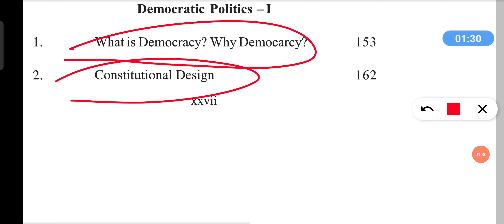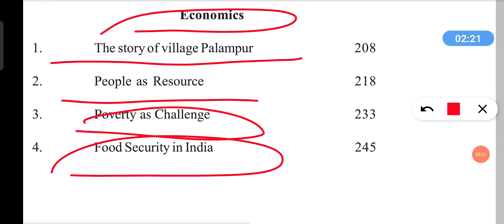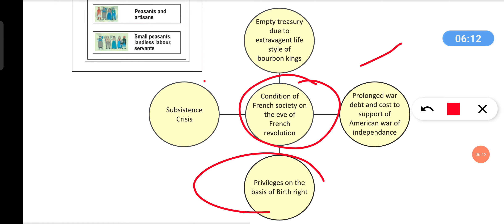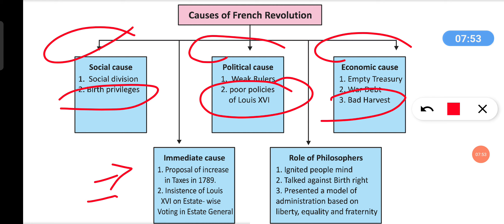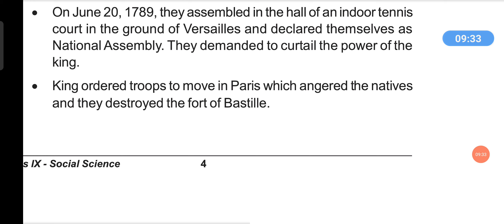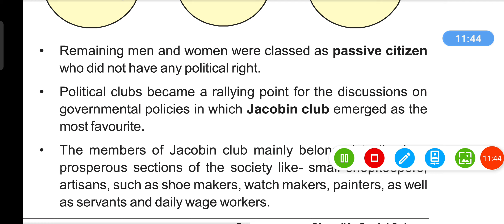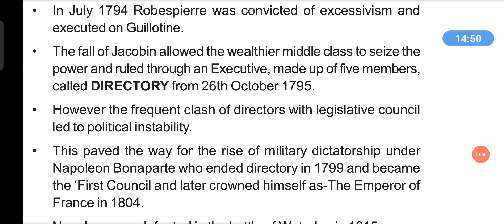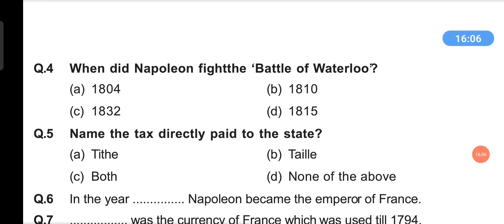CLASS -9 HISTORY CHAPTER -1 FRENCH REVOLUTION